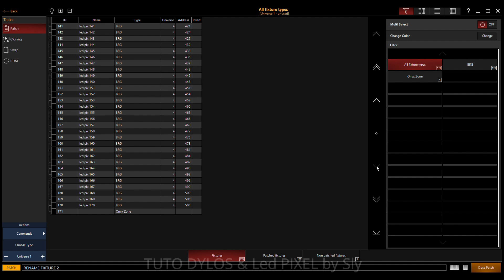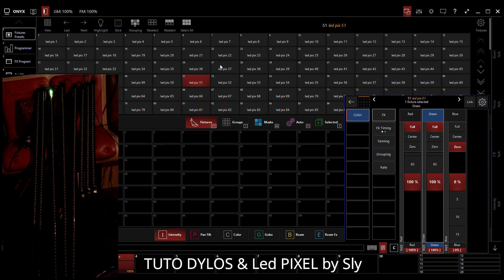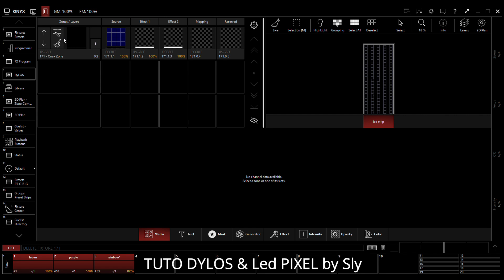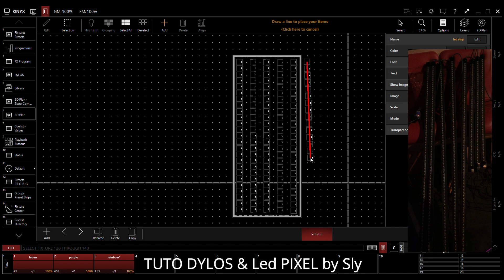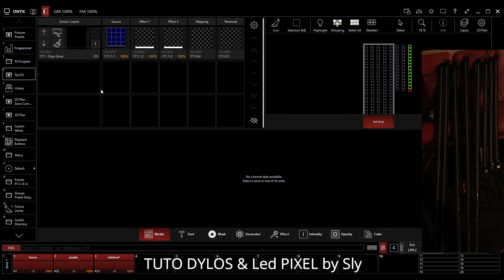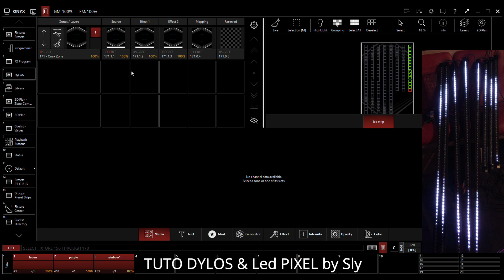Tuto DYLOS - ONYX Obsidian Control Systems by Sly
1er TUTO de ma life !!! Soyez indulgent ^^